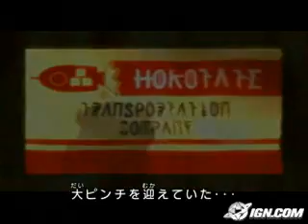pikmin 2 intro (Japan)